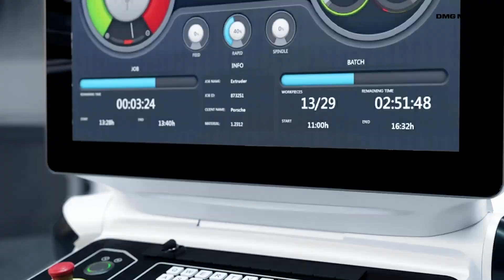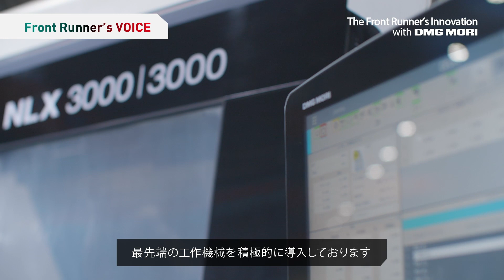DMG MORI TVCM 「Front Runner Vol.33 飯島鋼管株式会社」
TVCMでも放映している「DMG MORI x Front Runner」では、新たなイノベーションに挑む業界注目のフロントランナー企業の現場をご紹介しています！
Vol.33では、埼玉県吉川市を生産の拠点とする飯島鋼管株式会社様をご紹介します。産業機械用のシャフトやローラ など円筒 ・長尺部品加工を強みとし、鋼管、機械加工、産業資材という3つの事業を展開する業界のフロントランナー企業です。

【基礎から分かる5軸　PDF版】
特設サイト「基礎から分かる5軸」をPDF版で今すぐ無料でダウンロードできます！
社内での勉強会や報告などにぜひお役立てください！

【フロントランナー事例集】
5軸加工機を活用して業界の先進企業へと成長したお客様の事例集はこちら！